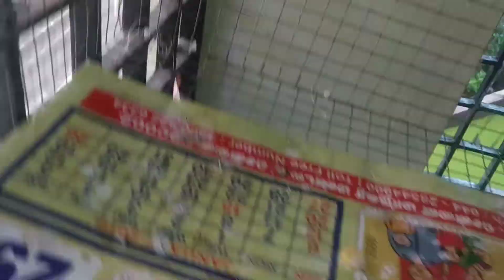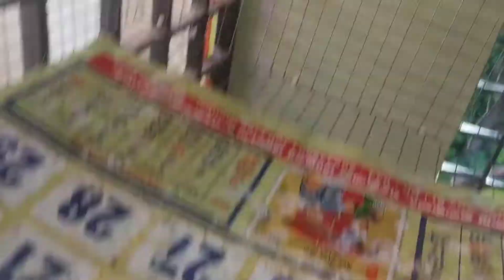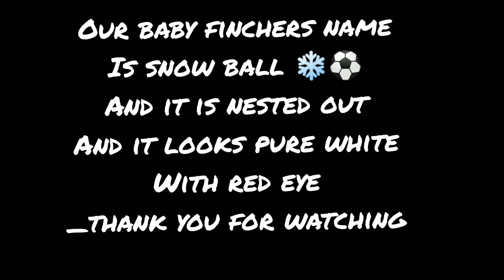our baby finchers #@snowball growth stage by stage dvallinone😀✨😇☺